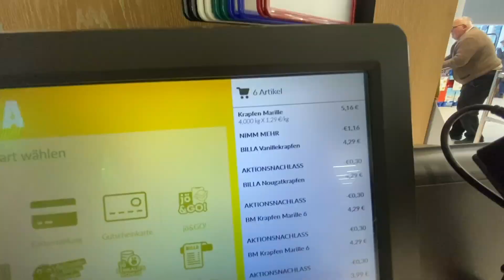Mr. Krapfenverteiler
Heute ist Fasching/Karneval deshalb verteile ich Krapfen/Kräpper/Berliener an Menschen in Salzburg!
Ich bin Mr. Krapfenverteiler
Viel spaß beim Zuschauen.
Wer den Fehler im Video findet bekommt höchstpersönlich einen Krapfen lol

00:00 Intro
00:58 Wenn du ✂️ 🪨 📄 gewinnst bekommst du eine Packung!!!
4:27 Geschmackstest ob man die Krapfen essen kann
4;36 Outro+letzte Krapfen loswerden